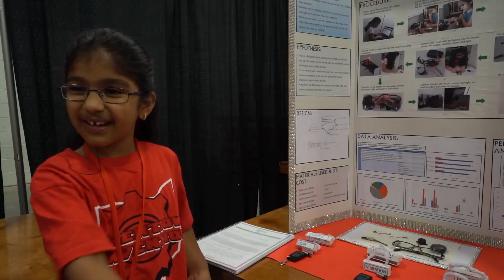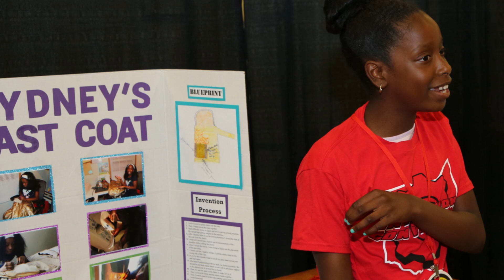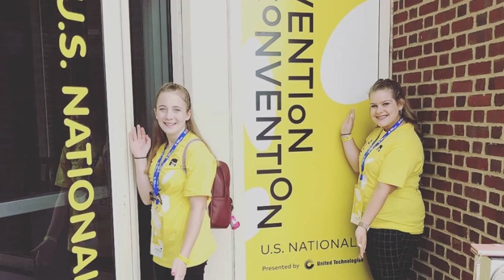Ohio Invention League Invention Convention Get Involved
Any student in grades K- 12 may participate in Ohio Invention League's Invention Convention to activate their powers of creative & critical thinking, confidence, curiosity, determination, communication, perseverance. Students apply STEAM skills to identify a problem in their world and solve it through the Invention Convention invention education curriculum. Students participate at the local level in their schools, after school programs & through our Independent Inventor program. Selected students advance to the state competition where they pitch their invention & compete for College Savings Awards & invitations to the Invention Convention U.S. Nationals at The Henry Ford. Ohio Invention League provides professional development, mentor-ship for inventors and support to registered programs throughout the program year. To learn more about participating or supporting the program please